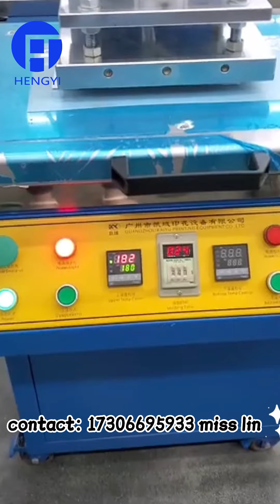3d embossing silicone inks as well as molding silicone labels on top